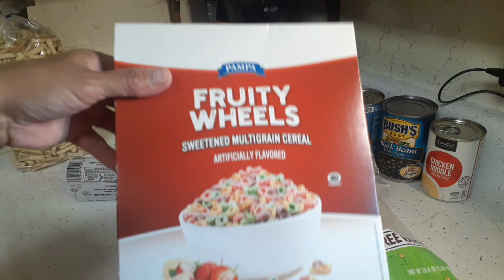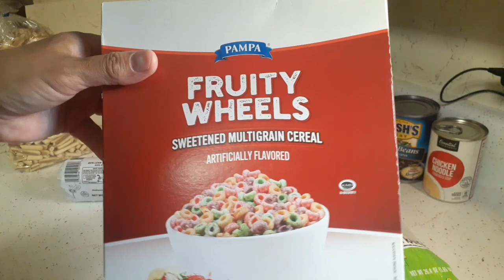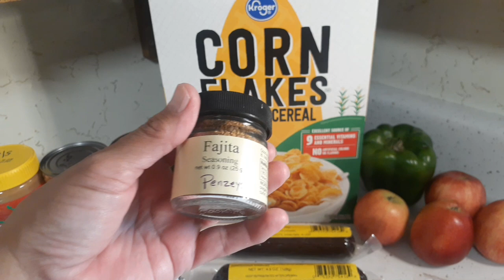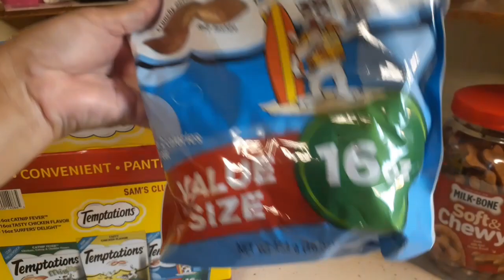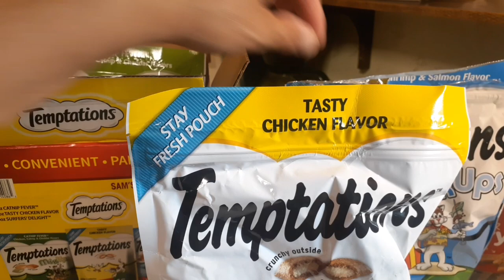Blessed With 2 Food Pantry Hauls and Wonderful Friend Mail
Hello friends, thank you so much for taking time out of your day to spend with me. I hope you enjoy the video. I will leave links below to Affordable Connectivity Program and  food pantries in your area.
1. Watch All Ads Entirely

Affordable Connectivity Program (discount for cell phone bill or home internet)